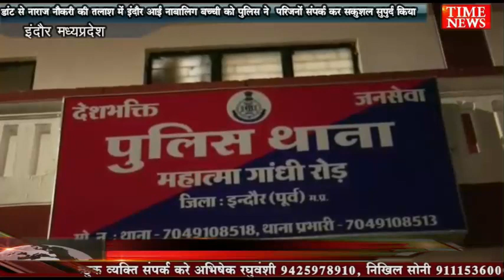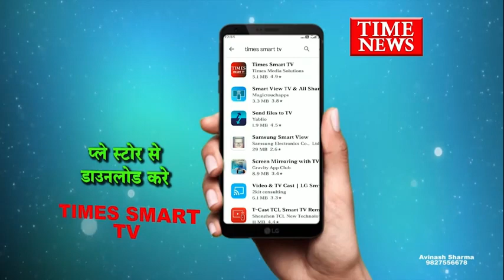प.बंगाल से नौकरी की तलाश मे इंदौर आई नाबालिग बच्ची को पुलिस ने परिजनों संपर्क कर सकुशल सुपुर्द किया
इंदौर में नौकरी के लिए भटक रही पश्चिम बंगाल के मुर्शिदाबाद की एक नाबालिग बच्ची को पुलिस ने संपर्क कर परिजनों के सकुशल सुपुर्द किया है। माता-पिता की आपसी विवाद में बच्ची ने खुद को अकेले रहने का फैसला किया था। जहां फ्लाईट से इंदौर पहुंची बच्ची होटल में किराए का रूप् ढूंढ रही थी। तभी जागरूक होटल संचालक ने संबंधीत थाने को इसकी जानकारी दी।. दरअसल, एमजी रोड थाना पुलिस ने एक नाबालिग बच्ची सूचना मिलने पर तत्काल मौके पर पहुंची। जहां बच्ची होटल में किराए से कमरा लेने पहुंची थी। संदेह होने पर होटल संचालक ने तत्कारन इसकी जानकारी पुनिलस को दी थी। बच्ची से काउंसिलंग के बाद पता चला िकवह पश्चिम बंगाल के मुर्शिदाबाद की रहने वाली है। उसके पिता सउदी अरब में नौकरी करते हैं और मां मुबई में रहती है। बच्ची की परवरिश उसकी बुआ करती थी। बुआ ने मोबाईल देखने की बात को लेकर डांटा था। तभी बच्ची की एक सहेली ने उसे कहा कि तुम इंदौर पहुंचो मै भी दो दिन बाद इंदौर आ जाउंगी दोनों वहीं नौकरी करके, साथ रहेंगे। बच्ची की जानकारी के बाद सहेली के परिजनों से संपर्क किया गया। जहां दोनों की बच्चियों ने फ्लाइट का टिकट बुक करवाया था। जानकारी के बाद सकुशल बंगाल से परिजनों को बुलाकर बच्ची को सुपुर्द कर दिया। है। कई बार बच्चे घर की डांट से नाराज होकर अपने आप को खुली आजादी में जीने के लिए घर से भाग जाते हैं। ऐासे नादानी में उठाए कदम कई बार नुकसानदायक भी साबित हो सकते हैं। अनजाने में ही सी लेकिन 16 साल की बच्ची इंदौर पहुंच गई। होटल संचालक की जागरूकता और इंदौर पुलिस की सतर्कता के चलते बच्ची को परिजनों से मिलवा दिया है, लेकिन कई बार अभिभावकों को अपने बच्चें को लेकर गंभीर होना होगा।